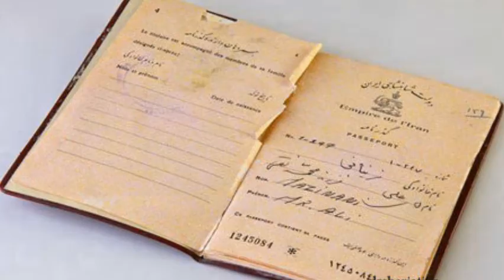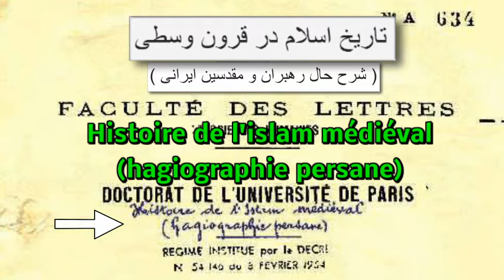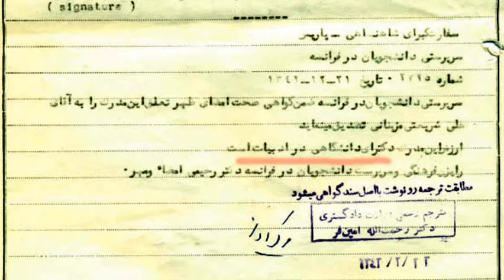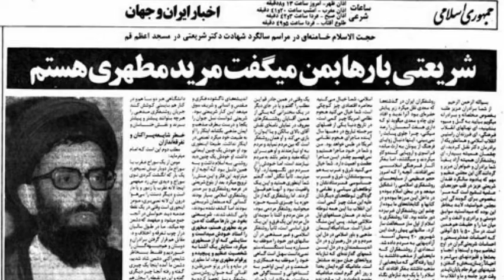Abbas Milani, عباس ميلاني « ساواک ـ علي شريعتي»؛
IRAN, ALI SHARIATI, MORTEZA MOTAHARI, ROLLAH KHOMEINI, DAESH, SALAFISM, HOSEINIEH ERSHAHD, JALAL MATINI, MASHAD UNIVERSITY,